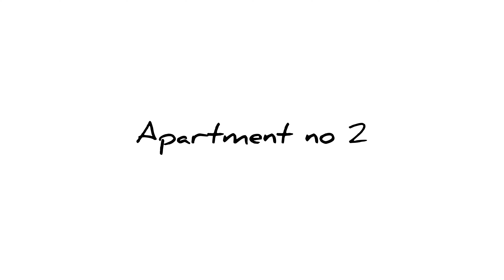NEW CONSTRUCTION/ Two bedroom apartment with a GYM in Astrol UTAWALA Nairobi Kenya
This is the tour of a brand new two bedroom construction in utawala Astrol area with ample parking, 24hrs CCTV surveillance,